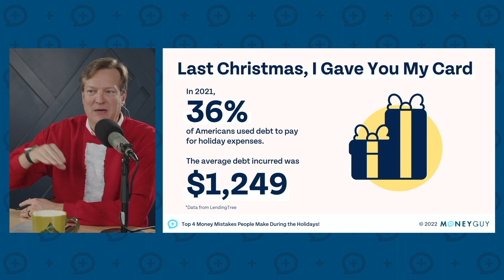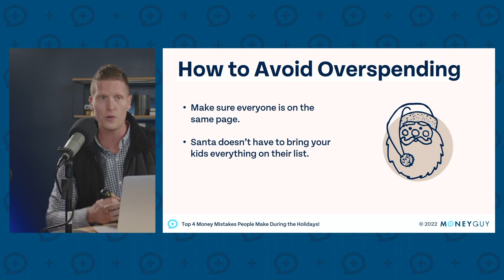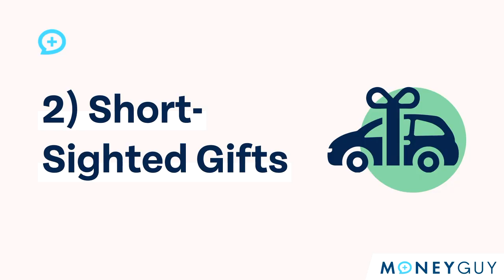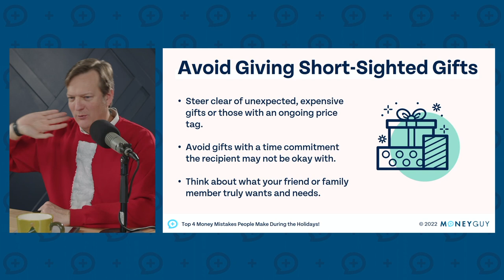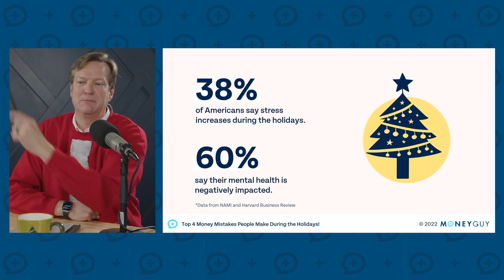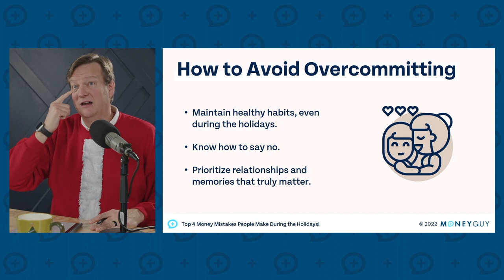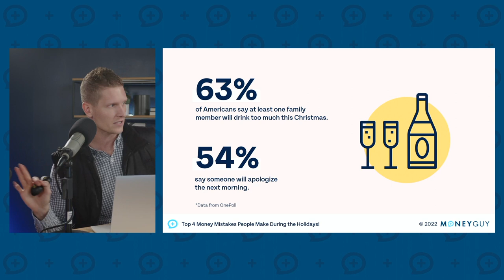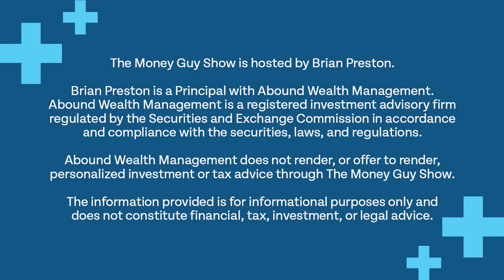Top 4 Money Mistakes People Make During the Holidays!